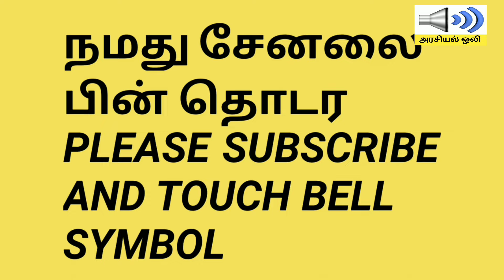இது சனாதன பூமி காவிகளோடு குடும்பம் குடும்பமாக ஊர்வலம் ! நேற்று தமிழகத்தில் நடந்த தரமான சம்பவம்